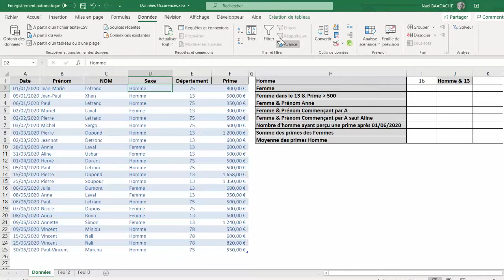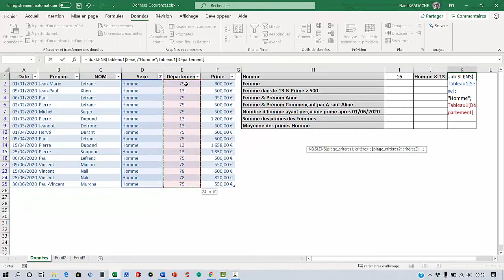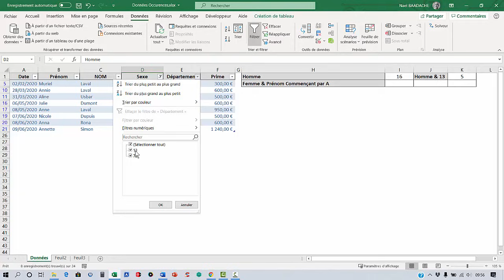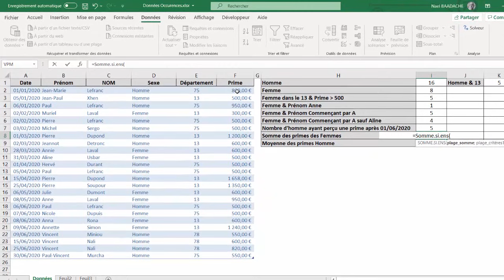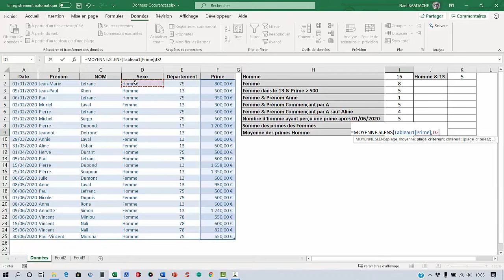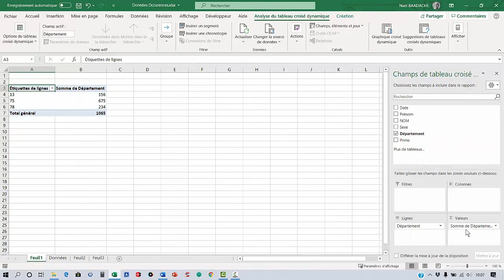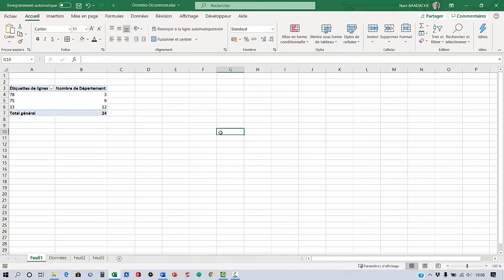NB.SNB.SI & NB.SI.ENS : L'Astuce Excel Que Vous Ignorez ! 😱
Dans cette vidéo, découvrez comment maîtriser deux fonctions incontournables pour vos analyses de données. NB.SI vous permet de compter les occurrences répondant à un critère spécifique, tandis que NB.SI.ENS pousse l'analyse plus loin en combinant plusieurs critères. Que vous soyez débutant ou utilisateur confirmé, ces outils sont essentiels pour optimiser vos tableaux et gagner en efficacité. Je vous expliquerai pas à pas leur utilisation avec des exemples clairs et pratiques. Préparez-vous à transformer vos feuilles Excel en véritables alliées du quotidien. Alors, prêts à dompter les données ? Cliquez et apprenez à votre rythme !

Compter Le Nombre d’Occurrences A l'Aide De Formules Ou d'Un T.C. D.
Dans cette vidéo vous apprendrez à compter le nombre d’occurrences avec la Fonction NB.SI.ENS. et à l'aide d'un TCD

Horodatage
00:00 Présentation du projet
01:30 La fonction NB.SI.
02:54 La fonction NB.SI.ENS
11:00 La fonction SOMME.SI.ENS
12:00 La fonction Moyenne.si.ens
12:43 Nombre d'occurrences avec un TCD